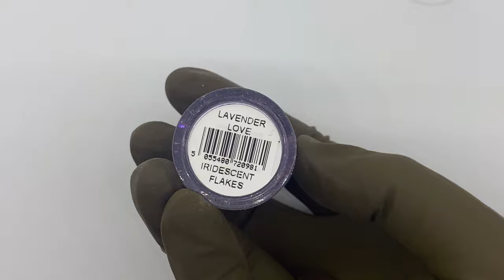Extreme Glitter & Shimmer Film Nail Design | Lecenté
Today our educator Laura Peat will be showing you how to create this incredible extreme nail design using our glitters and shimmer films!

These videos are designed to showcase some ways to use Lecenté products. They are not a substitute for a professional education course.